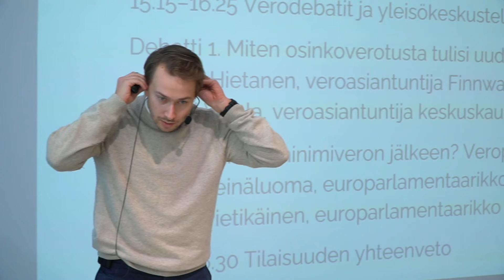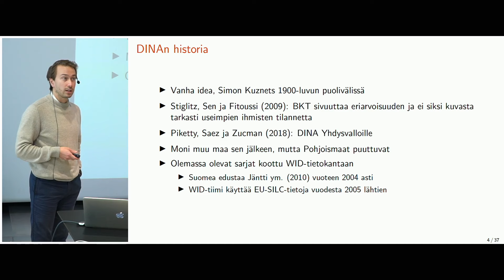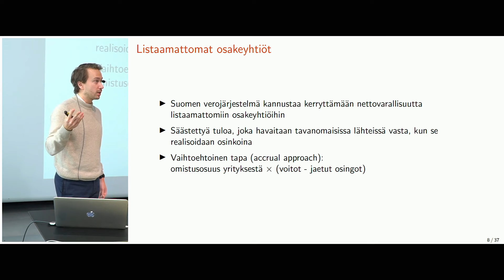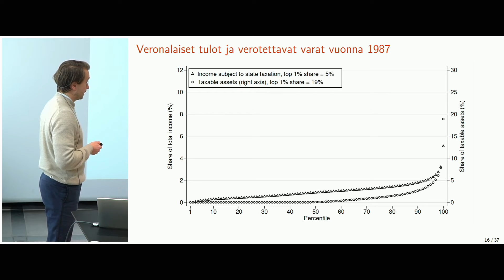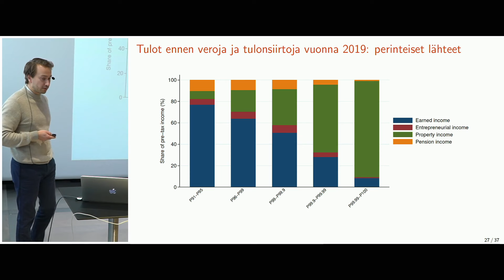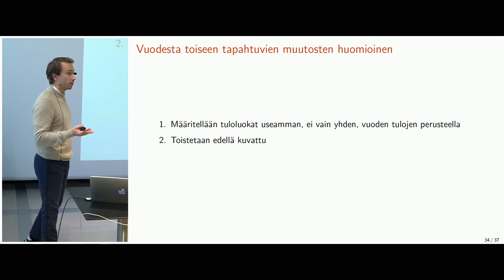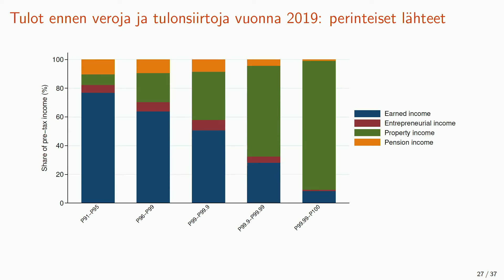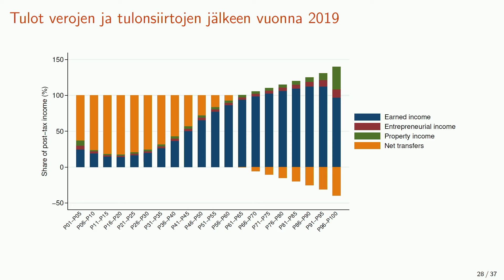Tuloerotutkija Toni Juuti Veroareenassa: iso osa huipputuloisten tuloista puuttuu tilastoista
Kalevi Sorsa -säätiö järjesti toisen Veroareenan Helsingissä perjantaina 2.2.2024. Laboren ja Tampereen yliopiston erikoistutkija Toni Juuti käsitteli esitelmässään tuloerojen mittaamisen uutta menetelmää ja sen tuloksia. Juutin esityksen voi katsoa säätiön YouTube-kanavalta.

Juuti toteuttaa Laboren johtavan tutkijan Ohto Kannisen ja Tampereen yliopiston apulaisprofessori Terhi Ravaskan kanssa tuloerojen mittausta koskevaa tutkimushanketta. He kehittävät kansainvälisen tutkimuksen pohjalta niin kutsuttua tulonjaon huomioivaa kansantalouden tilinpitoa (engl. Distributional National Accounts, DINA), jolla pyritään tarkastelemaan koko kansantulon jakautumista yksilötasolla.

Kyseessä on merkittävä edistysaskel tulonjaon mittauksessa Suomessa, sillä normaali kansantalouden tilinpito ei käsittele lainkaan tulonjakoa. Toisaalta noin kolmannes kansantulosta puuttuu tavanomaisista tulonjakoaineistoista.

Hankkeen alustavissa laskelmissa on huomioitu tavanomaisista tulonjakotilastoista poiketen myös listaamattomiin osakeyhtiöihin jätetyt voitot, jotka kohdistuvat yhtiöiden suomalaisille omistajille. Näiden voittojen huomioiminen kasvattaa jonkin verran tuloeroja. Vaikutus on erityisen merkittävä suurituloisimman prosentin kohdalla, ja senkin sisällä suurituloisimmalla prosentilla – noin 400 suomalaisella.

Tämä johtuu siitä, että osakeyhtiöiden omistus keskittyy harvoille suurituloisille, joiden tuloista iso osa jätetään yhtiöön. Suurituloisimmalla prosentilla noin 25 prosenttia tuloista on listaamattomiin yhtiöihin jätettyjä voittoja, ja suurituloisimmalla prosentilla osuus on jo noin 40 prosenttia.

”Palkkatulojen rooli tulojakauman huipulla on hyvin pieni”, Juuti sanoo.

Pääomien tuotot yleisesti keskittyvät suurituloisimmille. Niitä verotetaan suhteellisesti kevyemmin kuin vähemmän ansaitsevien palkkatuloja. Juutin esittelemien alustavien laskelmien mukaan verotus ei ole Suomessa kokonaisuutena progressiivista enää suurituloisimmalle prosentille.